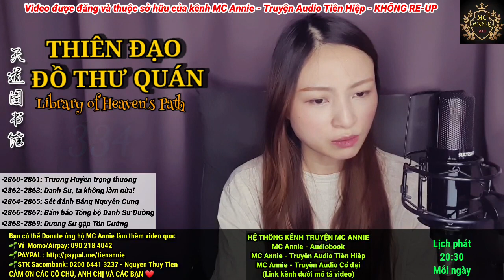📜【 THIÊN ĐẠO ĐỒ THƯ QUÁN 】 Tập 334 : Trương Huyền trọng thương ⭐ Truyện Audio Tiên Hiệp | MC Annie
THIÊN ĐẠO ĐỒ THƯ QUÁN - 天道图书馆 - Library of Heaven's Path
Tác giả: Hoảnh Tảo Thiên Nhai
Thể loại: Tiên hiệp, Trang bức, Xuyên Không, Hệ thống, Tu luyện, Hài
👉 TẬP 334 : Trương Huyền trọng thương

- Chương 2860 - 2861 : Trương Huyền trọng thương
- Chương 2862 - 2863 : Danh sư, ta không làm nữa!
- Chương 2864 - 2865 : Sét đánh Băng Nguyên Cung
- Chương 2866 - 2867 : Bẩm báo Tổng bộ Danh Sư Đường
- Chương 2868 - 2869 : Dương sư gặp Tôn Cường
BẠN CÓ THỂ DONATE ỦNG HỘ ANNIE CÓ ĐỘNG LỰC LÀM THÊM VIDEO NHÉ:
👉- Saccombank: Nguyễn Thuỷ Tiên - STK 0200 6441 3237
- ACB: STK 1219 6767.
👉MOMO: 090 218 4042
Cảm ơn các chú, các cô, anh chị và các bạn ^_^

VĂN ÁN VÀ GIỚI THIỆU:
1) Nam chính: Trương Huyền
Hắn là một thủ thư bình thường ở hiện đại gặp phải hoả hoạn xuyên không đến một thế giới kì lạ làm lão sư trong Học viện Hồng Thiên. Kiếp trước, Trương Huyền chỉ là người bình thường nhưng từ khi đến đây, hắn được một hệ thống giúp đỡ, trở thành người được mọi người kính trọng. Hệ thống lạ kì đó chỉ xuất hiện trong đầu hắn, giúp nhìn ra những thiếu sót của mọi người chỉ qua một lần liếc mắt. Tên gọi của hệ thống là Thiên Đạo Đồ Thư. Nhờ hệ thống, hắn chỉ điểm những thiếu sót trong quá trình tu luyện cho đồ đệ khiến nhiều người tâm phục khẩu phục. Vì giỏi giang bất thường, Trương Huyền cũng phải đối phó vô số oái oăm từ phía gia đình học sinh, đồng nghiệp và phải nâng cao hơn nữa thực lực của bản thân.

2) Nhân vật tương quan:
- Nhiếp Linh Tê : Nữ chính, người sáng tạo ra Thiên Đạo, chưởng quản Cửu Thiên, không gì không biết, không gì không làm được
- Lạc Thất Thất : Nữ phụ, tiểu công chúa Lạc Gia, thánh nhân môn phiệt. Tên thật là Lạc Vũ Hinh, vì Trương Huyền chỉ điểm luyện đan mà yêu thích, lại bởi vì hiểu lầm nên đính hôn với hắn
- Ngoan Nhân Đại Đế : Chung cực BOSS. Cường giả tuyệt thế Dị Linh tộc ngàn vạn năm trước, một tồn tại ngang hàng với Khổng Sư
***Thể loại Trang bức - giả dạng kém cỏi về thân phận hoặc năng lực khiến người khác không để ý đến mình.
HỆ THỐNG TU LUYỆN
1. Cảnh giới Võ Giả:
Tụ Tức, Đan Điền, Chân Khí, Bì Cốt, Đỉnh Lực, Tịch Huyệt (Ích Huyệt), Thông Huyền, Tông Sư, Chí Tôn.
2. Cảnh giới Hóa Phàm:
Tăng Thọ, Nguyên Khí (Pháp lực cảnh), Âm Dương, Trọc Thanh, Hợp Linh, Kiều Thiên, Quy Nhất, Đạp Hư, Tàm Phong, Bán Thánh, Tòng Thánh.
3. Cảnh giới Thánh Vực:
Trục không, Thần Thức, Thai Anh, Nguyên Thần, Xuất Khiếu, Lĩnh Vực, Nhập Hư, Động Hư, Vũ Không
4. Cảnh giới Đại Thánh:
Kiến Thần Bất Phôi, Kim Thân, Tâm Huyết Lai Triều, Bất Hủ.
5. Cảnh giới Cổ Thánh:
Huyết Mạch Diên Lục, Chử Tử Bách Gia, Tích Huyết Trọng Sinh, Phá Toái Hư Không.
6. Cảnh giới Thượng Thương:
Hư Tiên, Chân Tiên, Tiên Quân, Ngụy Thần
7. Cảnh giới Thần Giới:
Thần Linh, Thiên Thần, Thần Vương, Đế Quân, Đế Quân+.
NGHỀ NGHIỆP:
- Thượng Cửu Lưu: Danh sư, Luyện đan sư, Luyện khí sư, Trận pháp sư, Thuần thú sư, Y sư, Thiên cơ sư
- Trung Cửu Lưu: Giám bảo sư, Thư họa sư, Trà đạo sư, Thiên công sư
- Hạ Cửu Lưu: Mỹ thực sư, Độc sư, Kinh Hồng sư, Ma âm sư
(Mỗi ghề có 9 cấp. Danh sư là nghề nghiệp đứng đầu, Chiến sư chuyên trách ti chiến Danh Sư, ngoài ra còn có Vu hồn sư, Khải linh sư, thợ làm vườn)
DANH SƯ: từ nhất đến cửu tinh. Từ Ngũ tinh trở lên có phân hạ-thượng-viên mãn.
NĂNG LỰC DANH SƯ:
- Ngôn tụ linh khí, khẩu thổ liên hoa
- Ngôn tụ linh khí, thập lý chân không
- Sư ngôn thiên thụ
- Minh lý chi nhãn
- Sư giả chi tâm
- Sưu tra linh hồn
- Sư tự thiên binh
- Năng lực không gian
ĐỊA LÝ:
- Danh sư đại lục: Thiên Huyền vương quốc, Huyền Lạc sơn mạch, Thiên Vũ vương quốc, Hiên Viên vương quốc, Vạn Quốc Liên Minh, Nguyên Hỏa Băng Nguyên, Huyễn Vũ đế quốc, Thanh Tắc sơn, Địa Quật, Khâu Ngô di tích, Thanh Nguyên đế quốc, Tế Bắc Chiểu Trạch, Thánh Tử điện, Trương gia, Băng Nguyên cung, Đế Quốc Liên Minh, Lạc gia, Long Hổ sơn địa quật, Hồng Thiên học viện, Thú đường, Hồng Liên thành, Thiên Vũ học viện, Hiên Viên vương thành, Tĩnh Viễn thành , v...v..
- Di Khí đại lục (Thượng Thương): Huyền Giang Thành, Lăng Vân Kiếm Các, Bích Viễn thành, Hãm Không thành.
- Thần giới: U Hồn Thiên, Linh Lung Thiên, Tự Tại Thiên, Triều Tịch Hải.